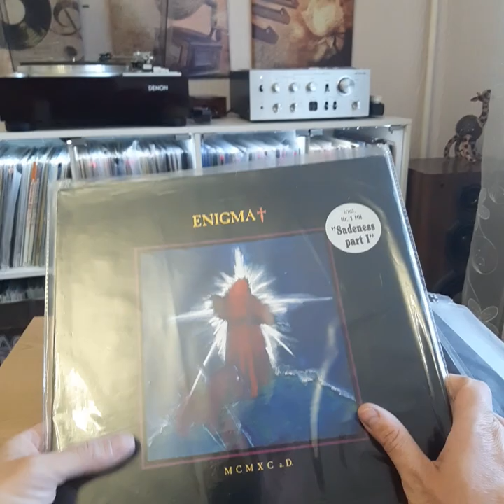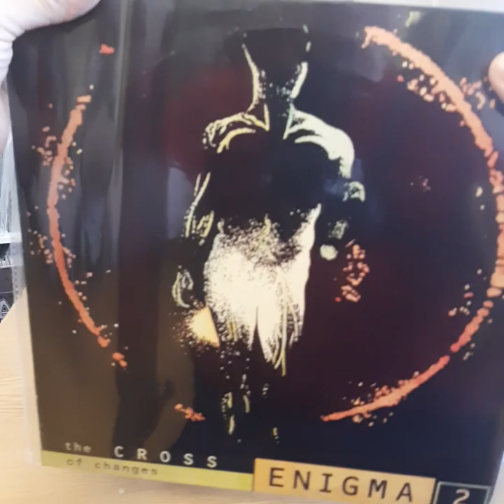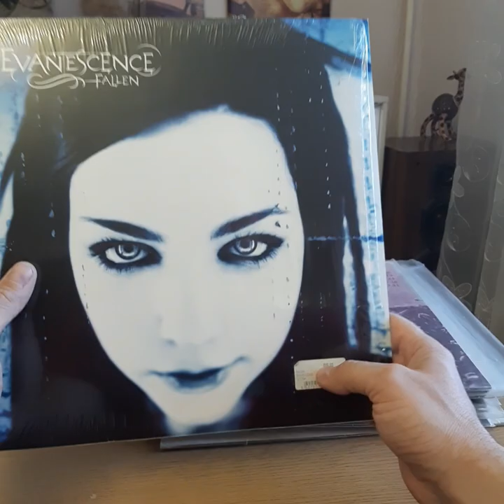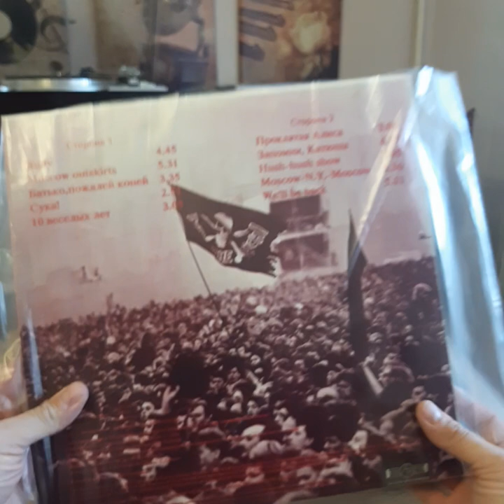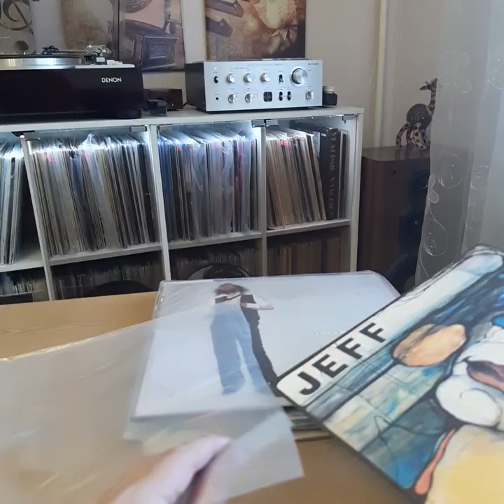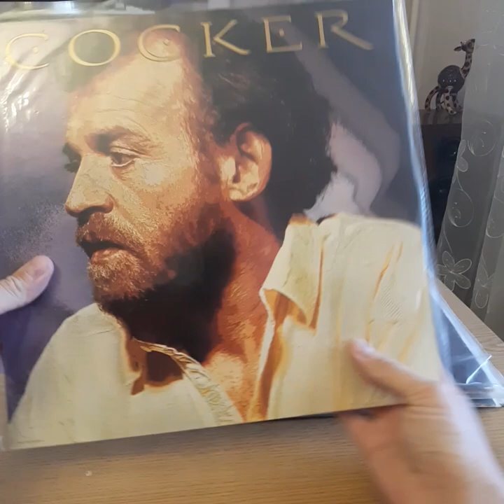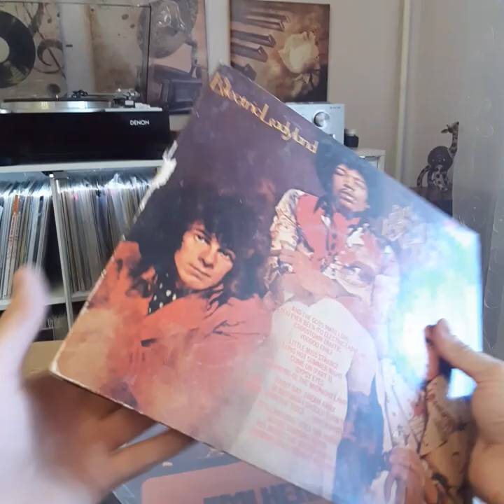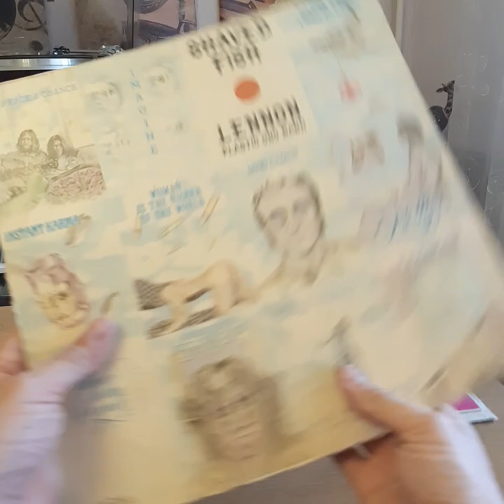Редкие виниловые пластинки E Зарубежные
Продолжаю о колекции.Пластинки на продажу.